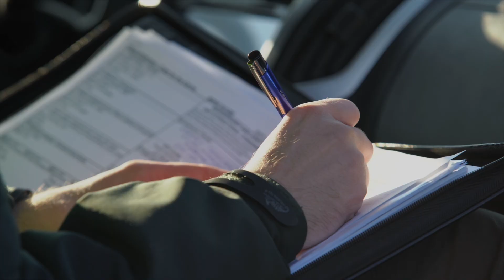51 skontrolowanych ciężarówek przewożących odpady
Inspektorzy dolnośląskiej Inspekcji Transportu Drogowego wspólnie z przedstawicielami Wojewódzkiego Inspektoratu Ochrony Środowiska przeprowadzili kontrole transgranicznych i krajowych przewozów odpadów. Sprawdzono 51 pojazdów. Zastrzeżenia funkcjonariuszy dotyczyły głównie czasu pracy kierowców i usterek technicznych pojazdów.